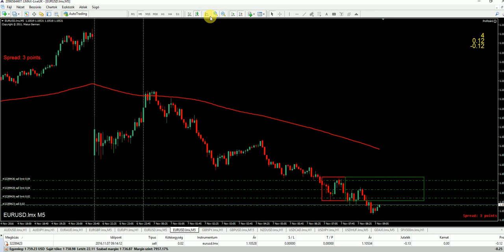1. Egy régi tréd - de ilyent ne csinálj!! (első rész)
Forex, ahogyan nem szabad